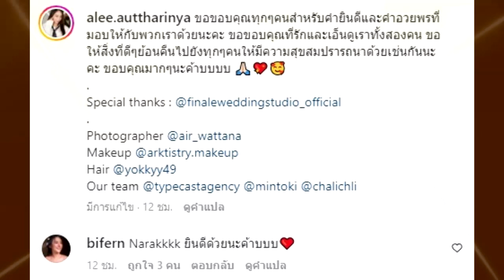ปล่อยภาพพรีเวดดิ้งสุดสวีท คู่รักดาราดัง หลังซุ่มจดทะเบียนสมรส !!!